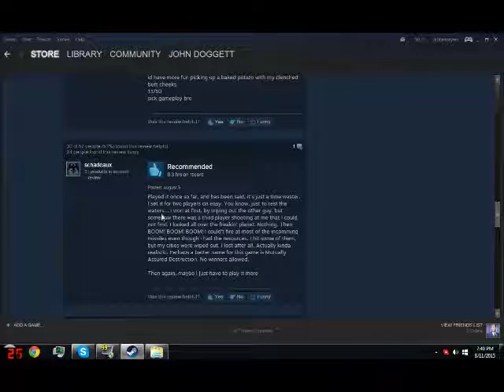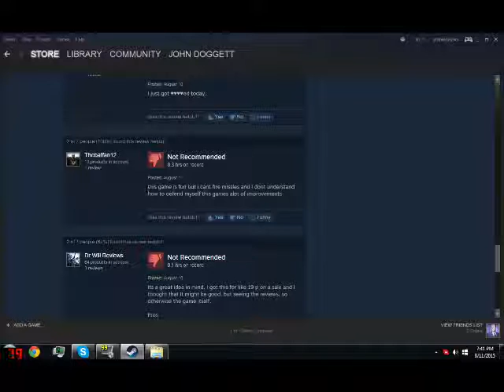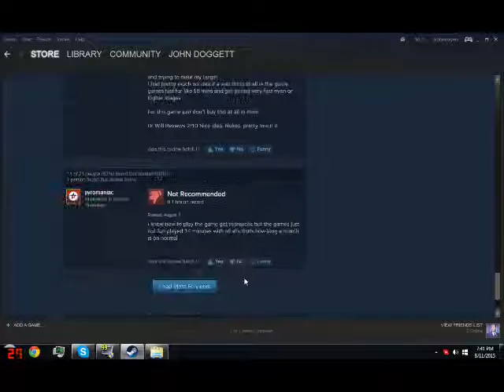Shard Plays Games: Attrition Nuclear Domination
Maybe if i played for fourteen hours, i'd have a better opinion

Welcome Steam Users!
Attrition: Nuclear Domination is a 3d missile command style game
versus up to nine other AI opponents.
The game features resource collection, nuclear, and nuclear suppression devices.
The player can choose to be any of the ten available nations.

We, of the Masuko Chronicles
do not own, or claim to own the game of
Attrition: Nuclear Domination,
only 24 cents!, i wish you of shard of the Masuko Chronicles,
best of luck with this title